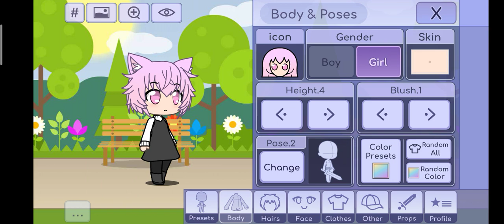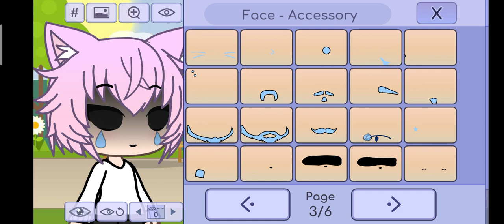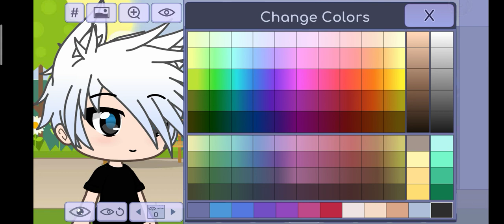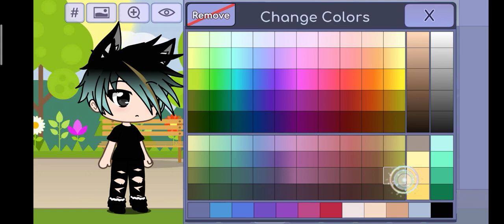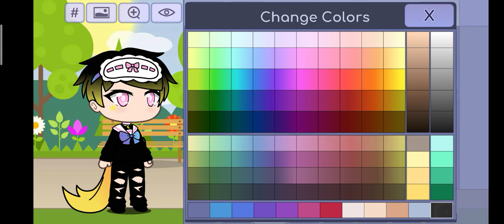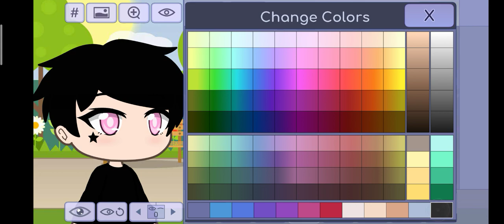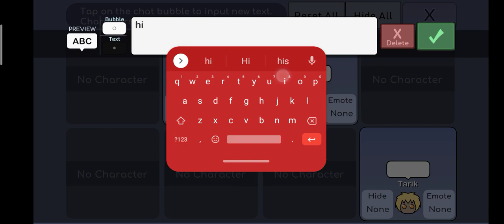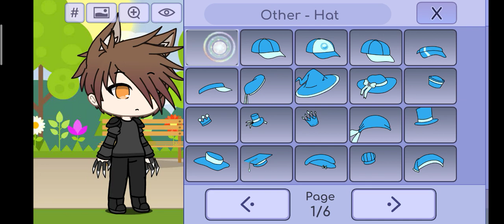youtube video #-yOvB7Aso2o